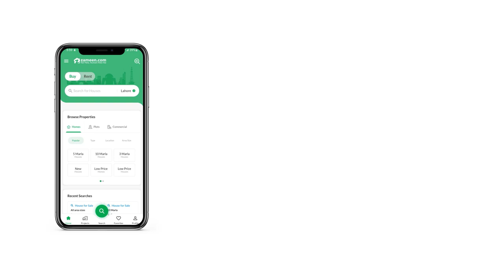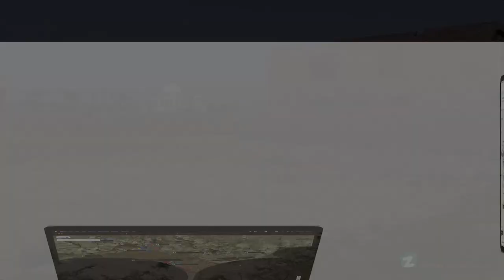5 MARLA PLOT FILE FOR SALE IN BAHRIA ORCHARD LAHORE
Open Form No Transfer Fee, No Tax. Lucarative Investment
Total Price 38 Lakh, Booking 18 Lakh, Remaing Balance in Two Months
Plot Size 5 Marla, Block F, Phase 2, Bahria Orhcard Lahore
Zamil Real Estate And Builders Also Provides Plots And Homes At Prime Locations in Bahria
Orchard, Bahria Town And lake City.
Zamil Real Estate is a Trusted Name in The Real Estate Business Because Of its Commitment And Credibility.
Zamil Real Estate Has A Nationwide Network Of Its Branch Offices.

About Bahria Orchard

Project Attraction Nature park themed country style modern community
Project Type Master planned development comprising 1 Kanal Bahria Orchard Villas, 5 Marla Bahria Cottages, 5, 8, 10 Marla & 1 Kanal Developed Plots,
Location Raiwind Road, Lahore
Bahria Orchard is that fairytale land bringing our dreams to reality.
Enter Bahria Orchard through a dramatic gate house. The entrance boulevard winds itself through a wonderfully themed landscaped park. A cool, calm breeze consistently caresses your mind and soul and invites you to savor the gentleness of nature.
Designed as a golf course community Bahria Orchard is nestled into nature green residential spheres. Each sphere shares high-end amenities and miles of jogging and biking trails. A Golf and Country Club will offer riding stables and a spectacular eighteen-hole championship golf course.
Therefore for all the right reasons and seasons, Bahria Orchard is your choice for living a life that is nurtured by nature itself.

Features
Orchard Park a themed entrance park
Orchard Falls
Hospital
Mosque
Community Parks
Commercial Area
Gold Class Theatre
School
Orchard Community Office
Golf Course
Zoo. .